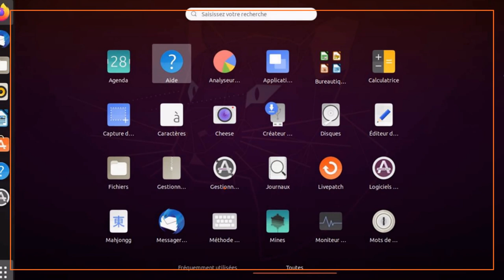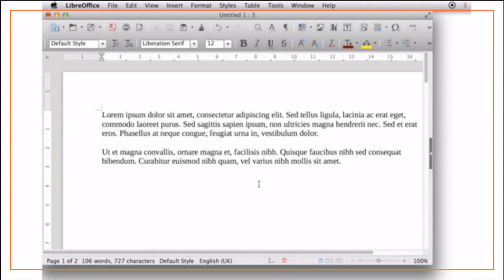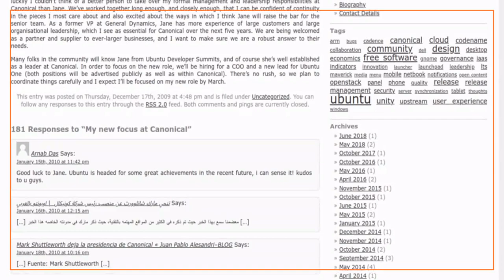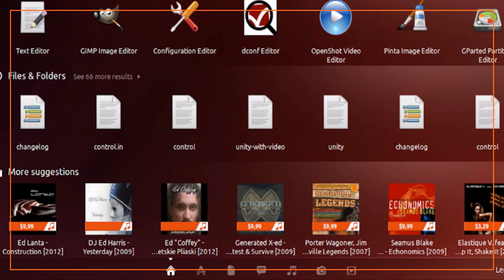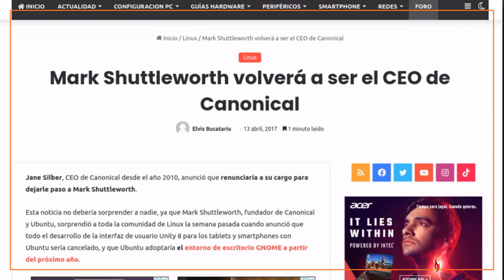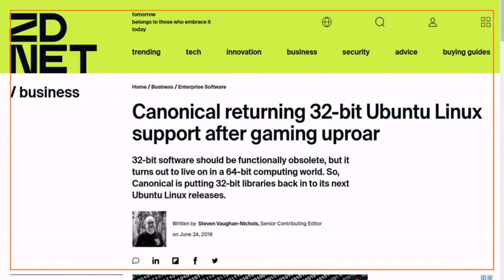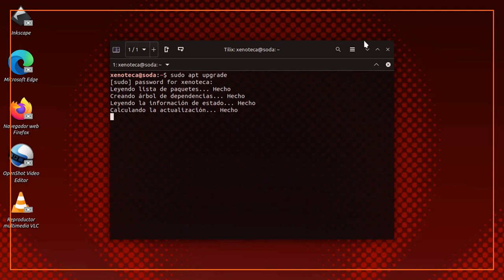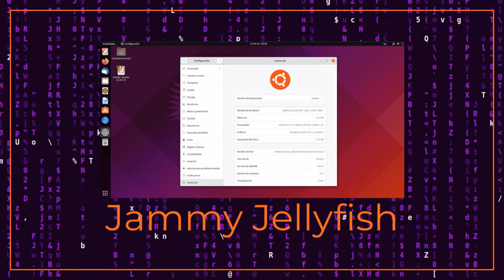El auge y caída de Canonical Ubuntu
Ubuntu fue durante los 2000 la distribución de Linux mas popular, recibiendo todo tipo de criticas positivas. Pero cayendo a partir de los 2010. ¿Cómo fue que pasó esto?

CLASIFICACIÓN A: Apto para todo público (sin restricción de edad).

Float.

The wish.
Música de Devon Church. Todos los derechos a sus respectivos autores.